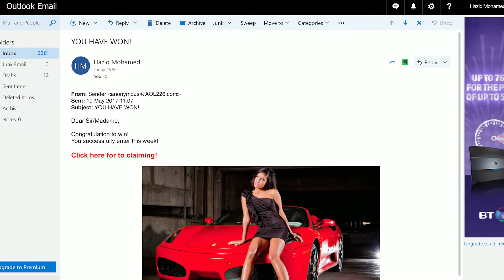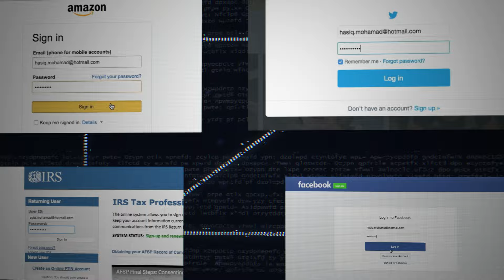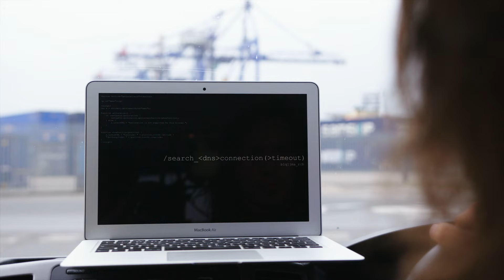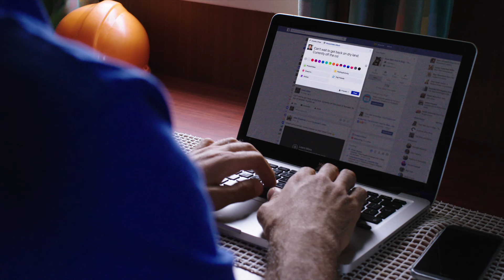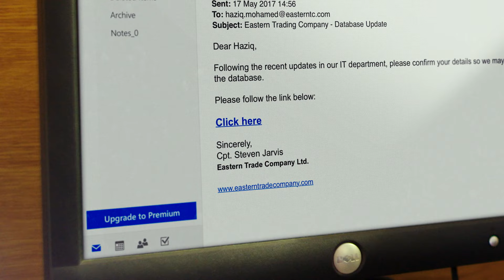Be Cyber Aware At Sea - Maritime Cyber Security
This film looks at the subject of cyber security in the maritime industry and gives simple, clear non-technical advice for seafarers and shore-based colleagues on avoiding the most common cyber threats.

Portuguese translation very generously provided by Bernardo Mureb and his colleagues at Norsul

Chinese translation very generously provided by Xianyong (Joe) Zhou at InterCargo.

Spanish translation very generously provided by Hernán Vázquez of Arpel the Regional Association of Oil, Gas & Biofuels companies in Latin America and The Caribbean.